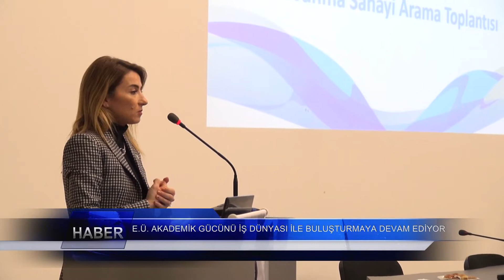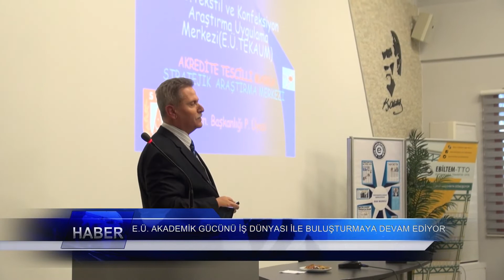EÜ Akademik Gücünü İş Dünyası ile Buluşturmaya Devam Ediyor